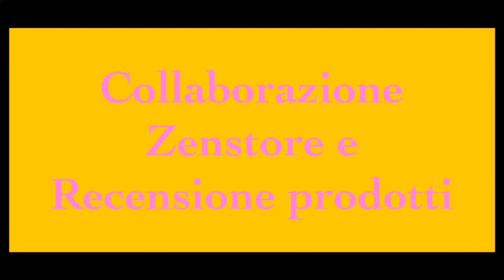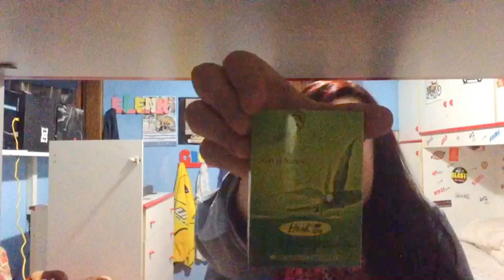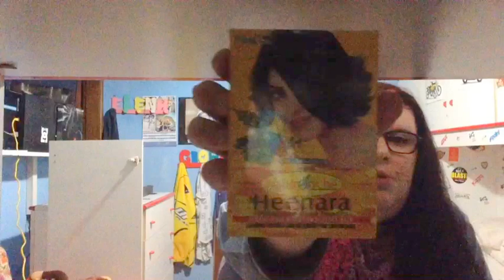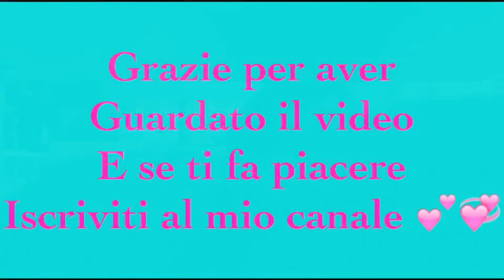collaborazione con zenstore e recensione prodotti 😀